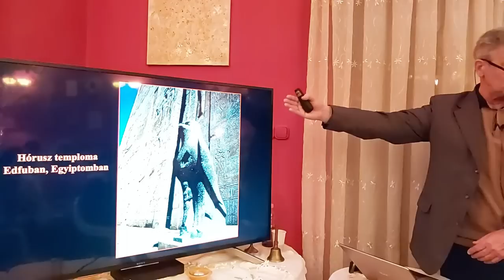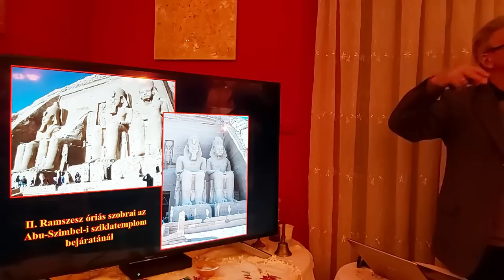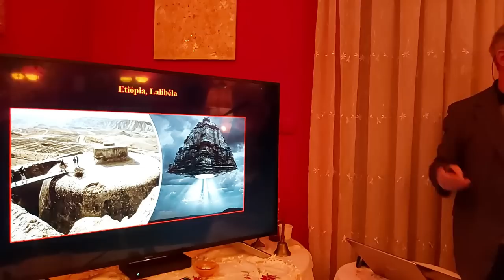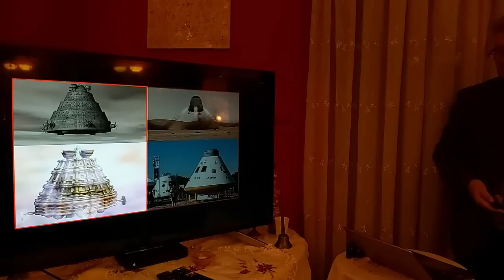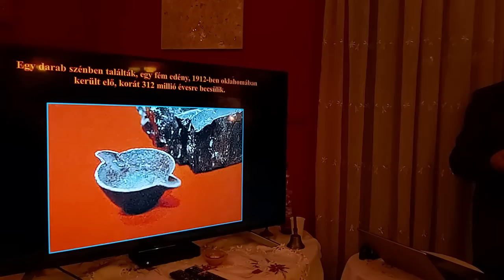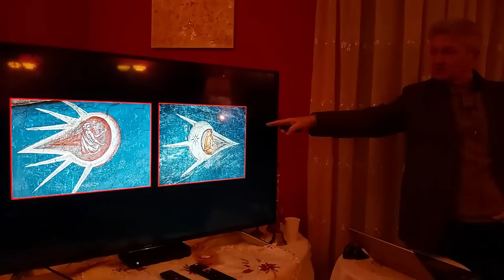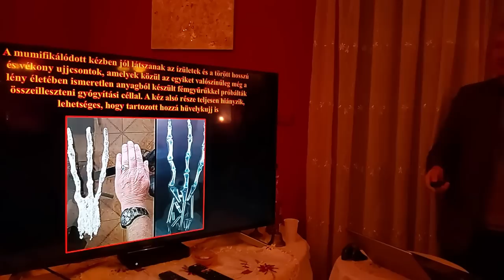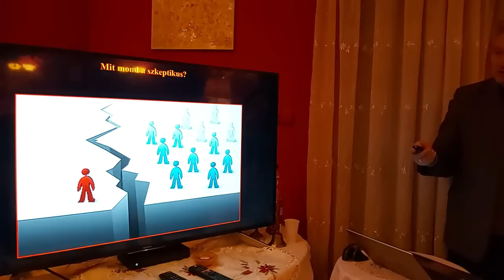Kalmár János előadása - Idegenek nyomában!